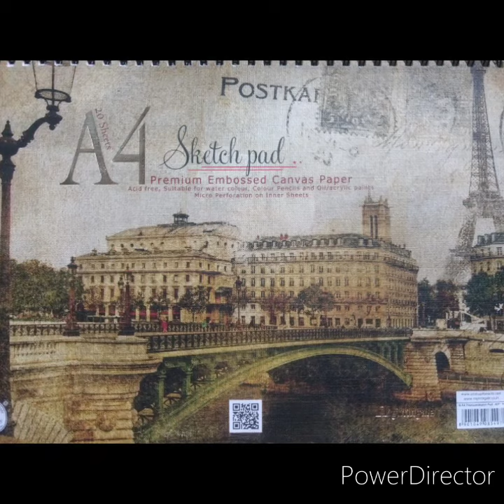Nadaprabhu Kempegowda watercolor painting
Nadaprabhu Hiriya Kempe Gowda..

The city of Bengaluru, capital of the Indian state of Karnataka, was founded by Kempe Gowda in 1537. Kempe Gowda was one of the well educated and successful rulers of his time.